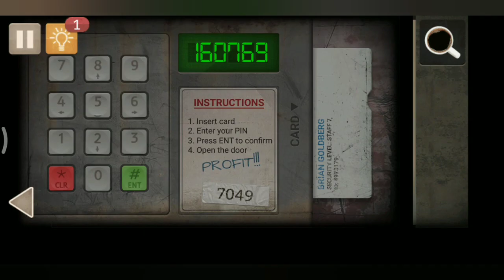Spotlight : Room Escape | Chapter - 1 (Episode 4 - Fate) Walkthrough